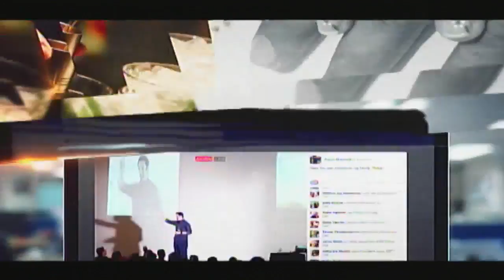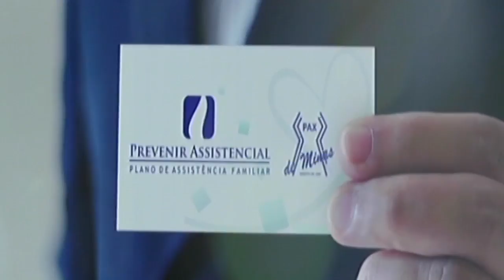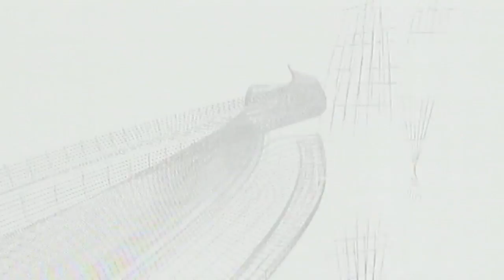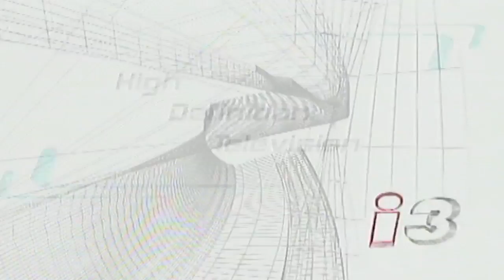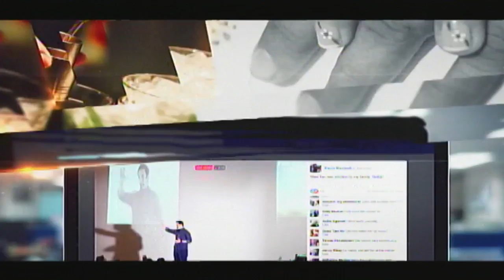BH Sports I Afonso Alberto I 26/06/2018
Notícias da Raposa I CruzeIro
Notícias do Coelho I América-MG
Noticias do Galo I Atlético Mineiro
Futebol Mineiro I Campeonato Mineiro

Aqui você poderá ler opiniões dos participantes! Programa BH Sports, sua opinião é sempre muito importante. BH Sports - Canal 14 NET, todos os dias, ao vivo, a partir das 19hs. Também pela internet, no YouTube: BH Sports, BHNews Tv e e-Live Sports

Atlético-MG,
Notícias do Coelho,
América-MG,
Notícias da Raposa,
CruzeIro-MG,
Futebol Mineiro,
Campeonato Mineiro,